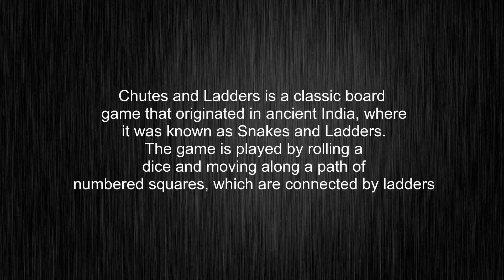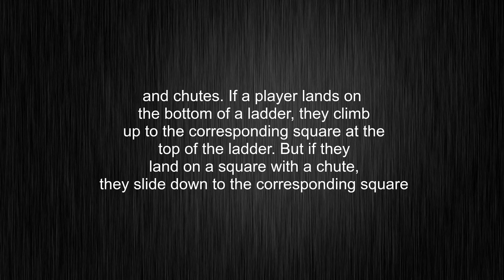What's the meaning of "Chutes and Ladders", How to pronounce Chutes and Ladders?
This video tells you what "Chutes and Ladders" means, how to pronounce it, provides a pronunciation guide and an accurate definition.
00:00 Pronunciation
00:34 Meaning

- What is the meaning of Chutes and Ladders
- How to say Chutes and Ladders
- What is the definition of Chutes and Ladders
- How to pronounce Chutes and Ladders

Visit our free audio/video dictionary tutorial to learn how to correctly pronounce words/names and to learn their meanings, definitions, just like Chutes and Ladders definition and meaning in Merriam-Webster, Chutes and Ladders definition and meaning in Collins English Dictionary, Chutes and Ladders definition and meaning in The Oxford English Dictionary, Chutes and Ladders definition and meaning in Longman Dictionary of Contemporary English, Chutes and Ladders definition and meaning in Cambridge Advanced Learner's Dictionary, and more.